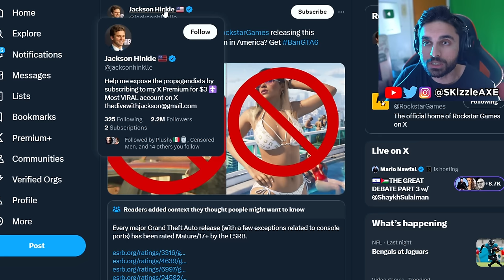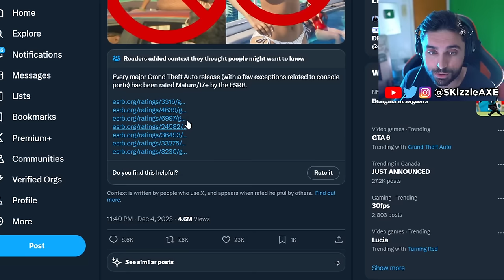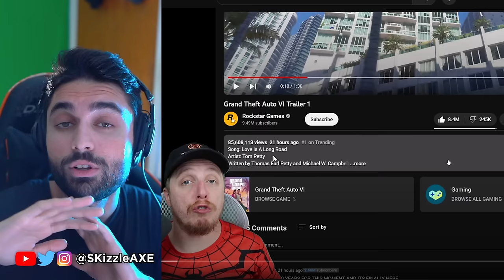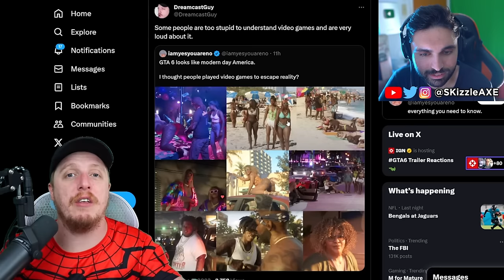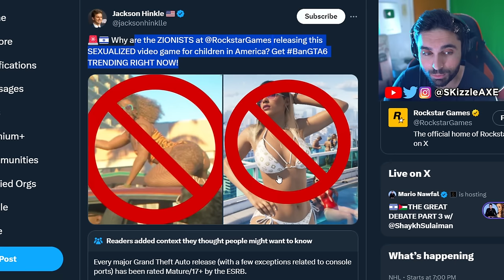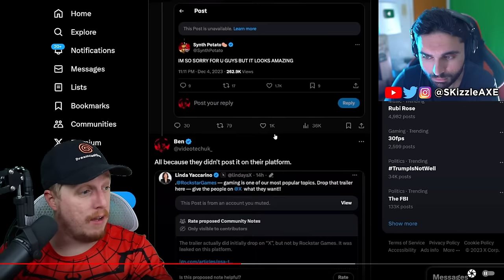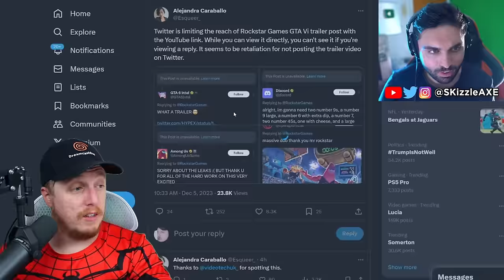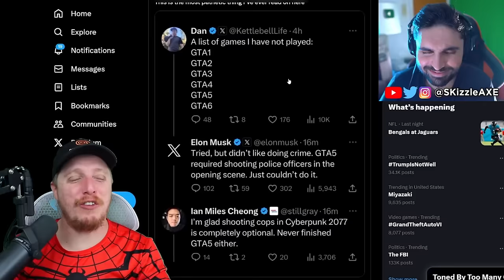This GTA 6 BAN Controversy is Really Stupid... 🤦‍♂️😬 - (GTA 6 Trailer Outrage, PS5 Xbox | SKizzle)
SKizzle Reacts to Rockstar Games GTA 6 Trailer - Grand Theft Auto VI Trailer 1. Also GTA 6 Ban is trending as many are asking for GTA 6 ban. And also Twitter Elon Musk doesn't like GTA 6.

We covered Grand Theft Auto 6 in this video including GTA 6 New Gameplay Update. We just got our very first look at GTA 6 Trailer and we had GTA 6 gameplay leaks a while ago too. GTA 6 release date has been confirmed by Rockstar Games to be in 2025. We recently had GTA 5 Franklin & Michael talk about GTA 6 too. We are also hearing GTA 6 map will be 2 times bigger than GTA 5 and GTA Online.

00:00 - GTA 6 Trailer Outrage
2:59 - Video
10:10 - GTA 6 Ban